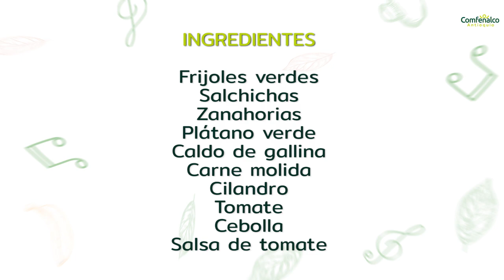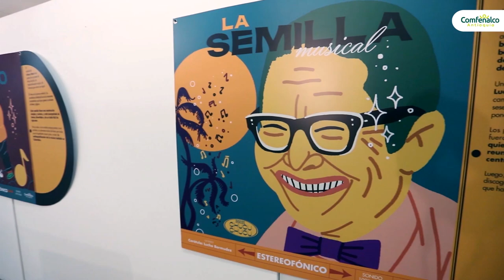La Receta de: Santiago Rendón [Comfenalco Antioquia]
Para Comfenalco Antioquia es muy importante conocer tu experiencia y satisfacción con el contenido que te estamos brindando. Te invitamos a responder esta breve encuesta en donde queremos escuchar tus comentarios y percepciones, además de lograr con esto, mejorar nuestros procesos y una mayor satisfacción a la hora de utilizar cualquiera de nuestros servicios culturales. Recuerda que seguimos conectados desde lo humano y lo virtual.